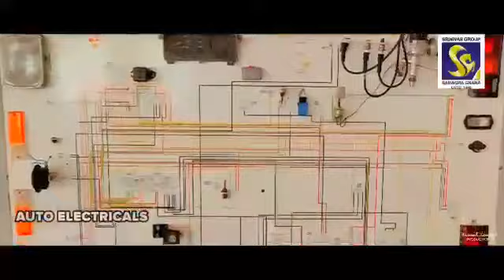Department Of Automobile Engineering | Mangaluru | Admission Open 2021-22